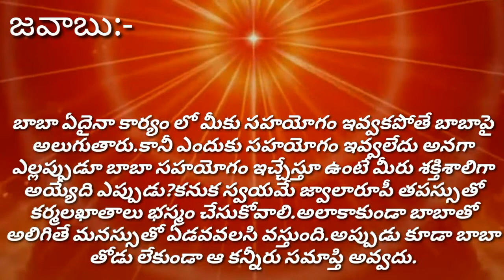Brahma kumaris Murli question and answer // ప్రశ్న:-బాబాతో అలిగితే ఏమవుతుంది?